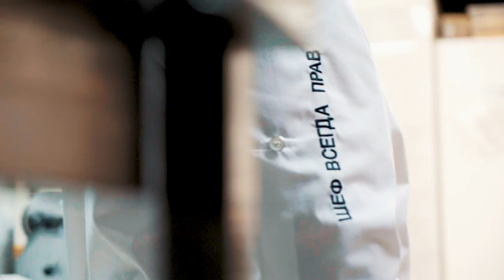Жизнь прекрасна - 11.11.20